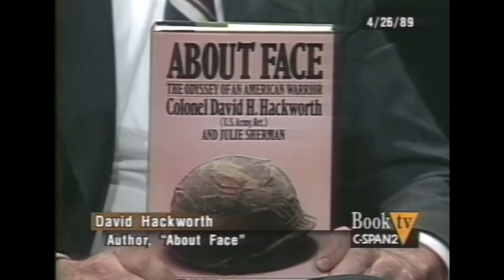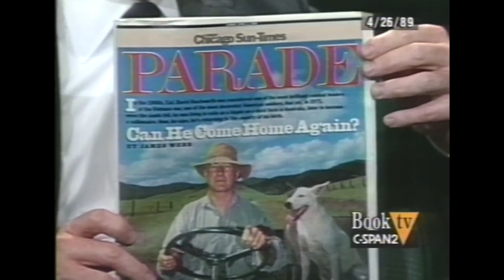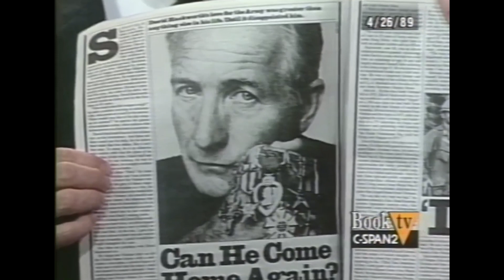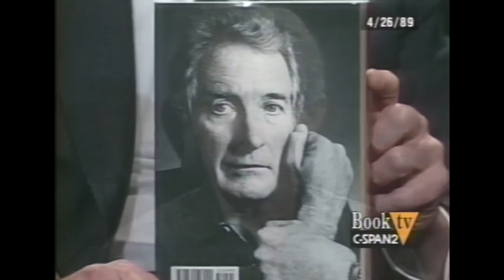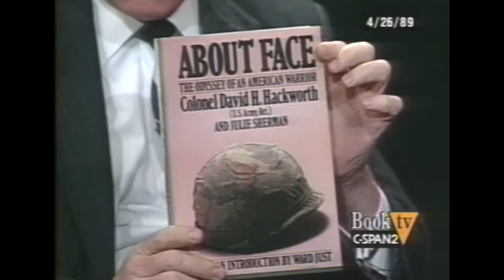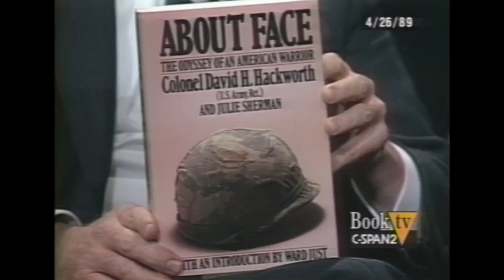Unintentional ASMR | Very Soft Spoken US Veteran Tells War Stories To Help You Sleep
Another C-Span accidental AMSR gem that we found is a gentle voiced American war veteran talking about his experience in both the Korean and Vietnam wars. Though the topic is about wars, we love this this extremely calming unintentional ASMR video interview which can be used for relaxation after a long day, and even for sleep or study.

--- Our Edits ---

Like most of our video interview excerpts, we cut most of the interviewer's parts, to ensure that we only hear the calm parts to help you sleep, most of it from the soft spoken David. Although we considered the original video to be relaxing enough,  we tidied up the audio further by doing the usual stuff, editing out a few sections where there were some loud noises, camera sounds, unexpected gaps. These have been done in order to maximize relaxation and the ASMR tingles of this video.

--- Original Video ---

David Hackworth is a decorated United States Army colonel who was part of both the Korean and Vietnam wars. As a prominent military journalist, he authored About Face: The Odyssey of an American Warrior and discusses his experience, success, and eventual disillusionment in the United States Army. Hack, as he was famously known,  retired after rising to the rank of colonel and serving four years in Vietnam, citing his displeasure with the U.S. war effort, even denouncing it on national television. Mr. Hackworth also mentioned the problems of writing an accurate war story in the interview as well as his current involvement with the anti-nuclear movement.

More of the Pure ASMR channels:
Pure ASMR and hit that 🔔.

For more of the best unintentional ASMR voices to sleep to check out